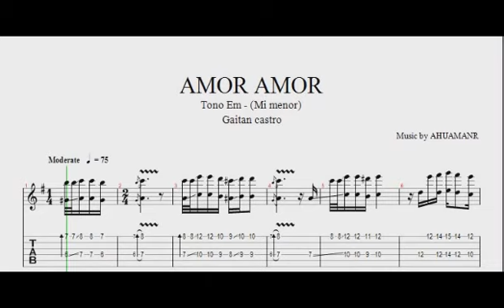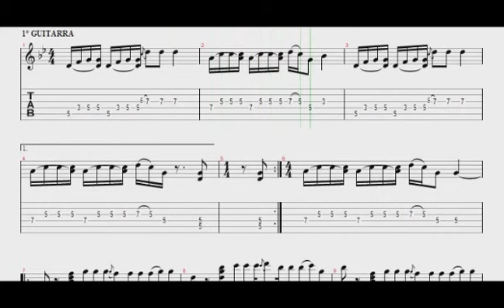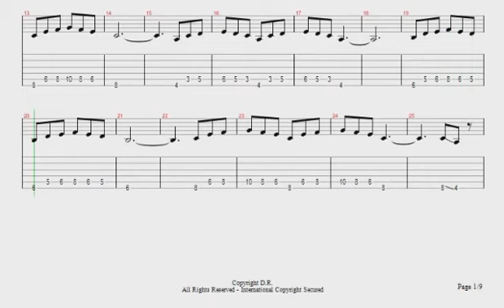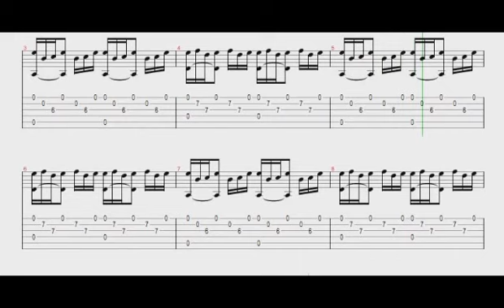Los apus, Ayllus, los Runas, Milder ore, etc. - Todo en partitura y tablatura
contacto para eventos:

claro ..973635792

Todos aquellos que quieran partitura y tablatura de primera guitarra de :
- Amor a primera vista (milder ore)
-Amor amor (hnos Gaytan castro)
-Nunca dejaras de amarme (Los apus)
-Maldito licor (los pukas)
-Amor de arena ( D.Romances)
- Que me importa a mi (Los Runas)
-Necesito de ti (Los Apus)
-Cholita marina (Los Ayllus)
-Vengo solterito (Los Apus)
-Momento de amar (Even Navarro)
Contactarse mediante facebook, youtube  con ARTURO HUAMAN RAMOS